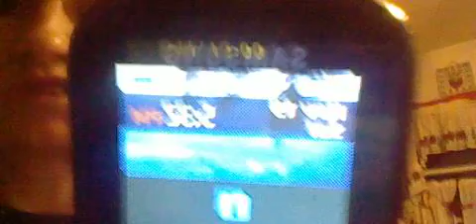64 Gangstalked- MY LOVELY DAILY PHONE CALL.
I LOST MY FIRST BABY TO THE LORD IN HEAVEN WHEN I WAS 18 YEARS OLD 1990 . EVERYONE CAN GO TO HELL AND DROP DEAD.